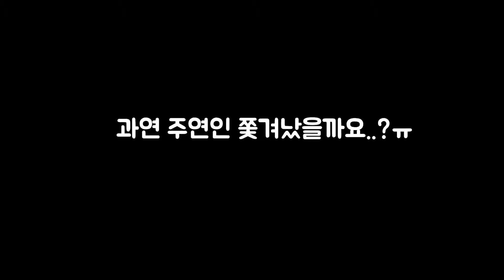[몰카] 여사친한테 똥침 해봤더니 반응이?ㅋㅋㅋ레알 제대로 찌름ㅋㅋㅋㅋ대박ㅋㅋㅋ